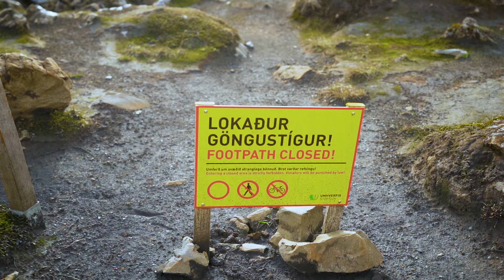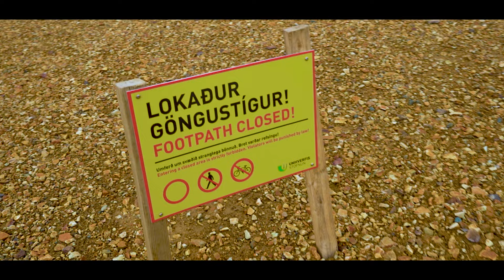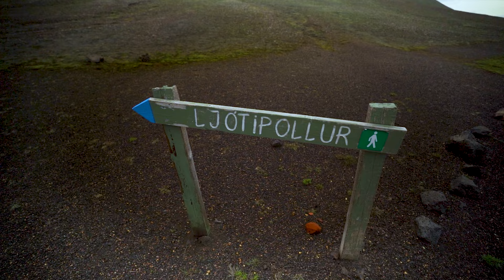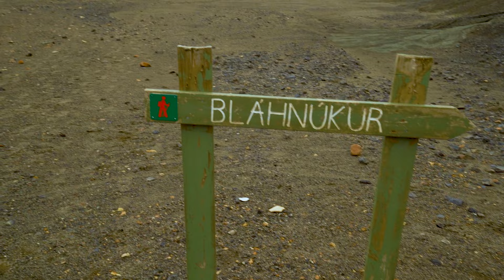ISLAND Vlog 4 | Landmannalaugar - wir erklimmen die bunten Berge!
Unser nächster Traum wird wahr: Island!!!
Wir dürfen ganze drei Wochen mit unserem kleinen Camper durch diese atemberaubende Landschaft reisen und nehmen euch dabei natürlich wieder mit!

Also: EINEN WUNDERSCHÖNEN GUTEN MORGEN und viel Spaß beim Anschauen! :)

In diesem Vlog seht ihr folgende Orte/Highlights:
- Landmannalaugar
- Graenagil Canyon
- Brennisteinsalda
- Stútur
- Ljótipollur
- Bláhnúkur
- Hnausapollur (Bláhylur)
- Sigöldugljúfur
- Landeyjahöfn

Dein Fernweh zieht dich nach Island? Wenn du auf der Suche nach dem passenden Camper für dein großes Abenteuer bist, dann schaue doch mal bei den Jungs und Mädels von CamperOase vorbei:

My Gear:
Lowepro Powder BP 500 AW

Sony Alpha 7iii
Sony SEL-1635GM
Sony SEL-24105G
Sony SEL-24F14GM
Sony SEL-85F18

PolarPro Peter McKinnon Variabler ND Filter
B+W Graufilter ND Vario
JJC Fernauslöser
Sony SD Karte
Samsung MicroSD Karte

Rode VideoMic Pro+

DJI Mavic 2 Pro
PolarPro ND Filter Mavic 2 Pro

ASUS Zenbook 13 UX392F
Sandisk Extreme Portable SSD
WD Elements
WD My Passport Mobile
Samsung SSD

GoPro HERO 8
Insta360 ONE X
Insta360 Selfie Stick

Bagsmart Tasche
Anker PowerCore II
Joby GorillaPod 5K
Joby GorillaPod 3K
Aputure AL MC
Manfrotto Element Traveller Carbon
Black Diamond Kopflampe